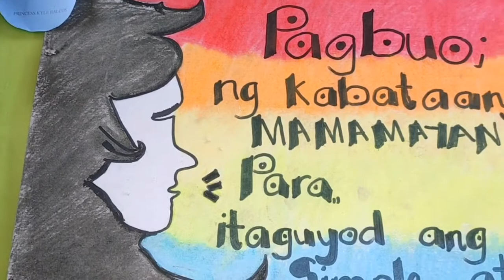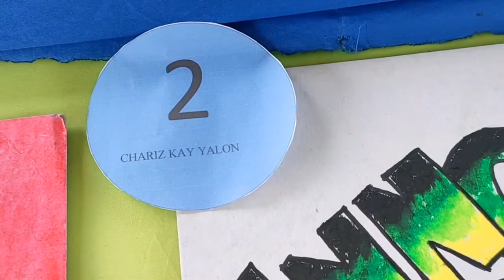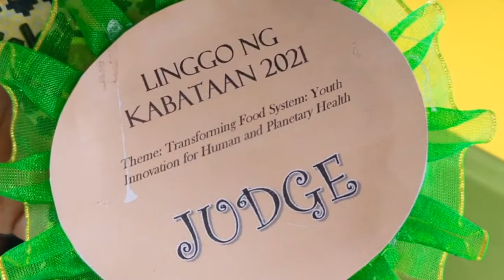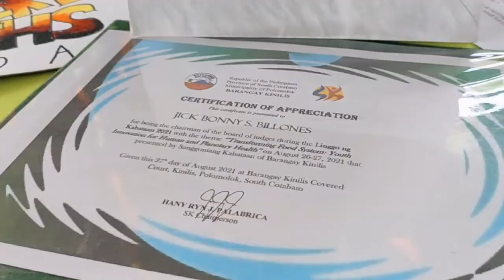LINGGO NG KABATAAN 2021 of Brgy. Kinilis | JICK BILLONES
Hi JICKSTERS!In today's video you will witness the simple yet memorable Linggo ng Kabataan 2021 celebration of Brgy. Kinilis.I'm very honored for being the Chairman of the board of judges of the said event.Special thanks to SK Chairperson Hon. Haniryn Palabrica for the warm accomodation and also to the whole Barangay Council.Thank you so much and God bless!

Please join the Jicksterhood!

GODBLESS 🙏

Music credits to the rightfull owner